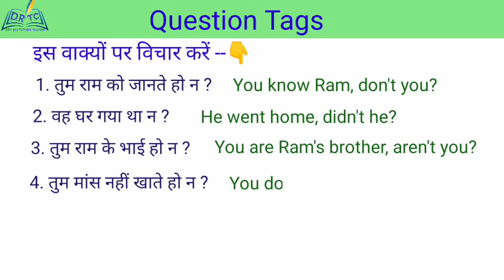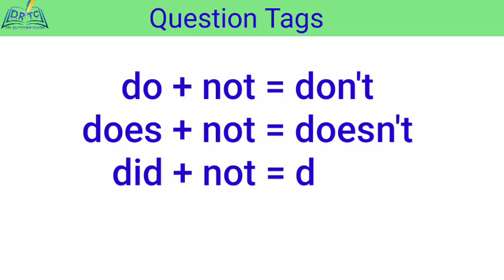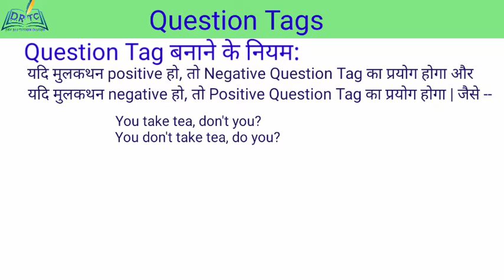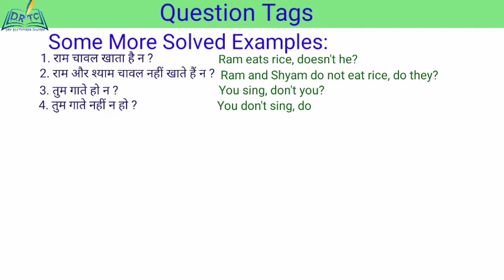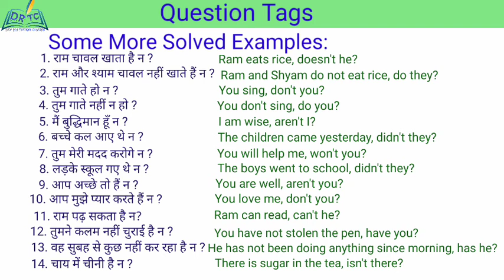Question Tags || daily use in english sentencesb with Hindi translation.